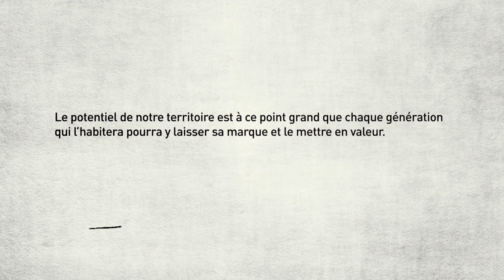PLQ - Canaliser les énergies du Québec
Vidéo présentée lors du 31e Congrès des membres du PLQ, dimanche le 23 octobre 2011 à Québec